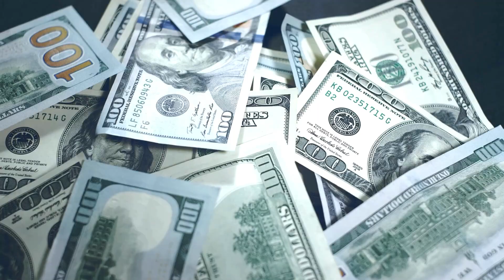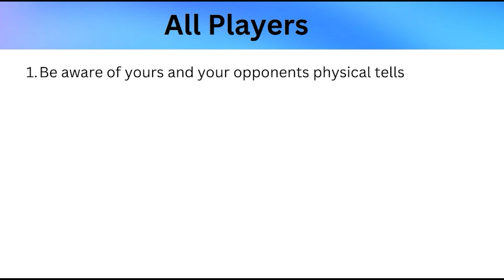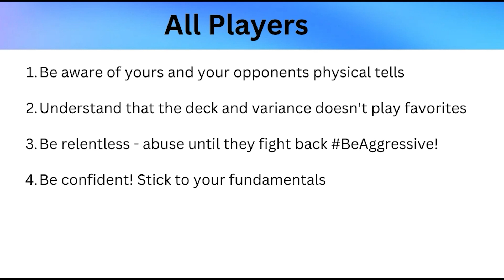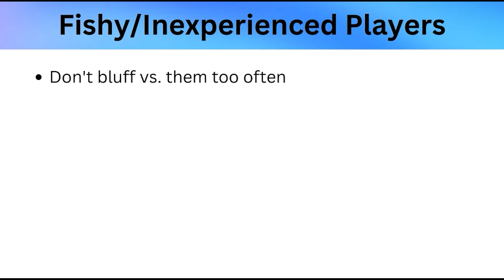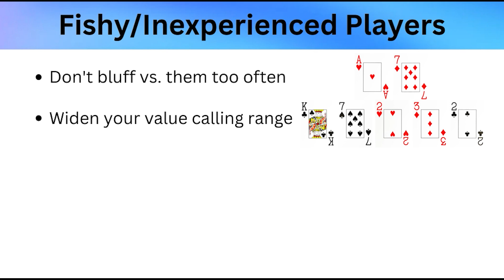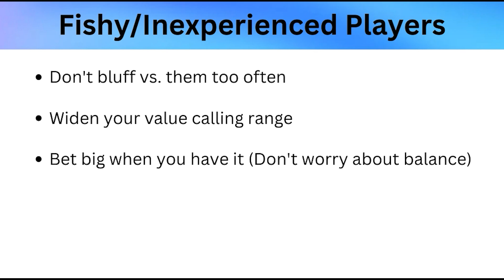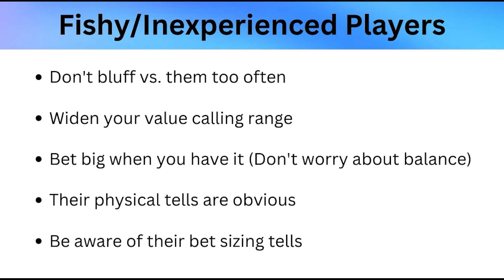How to play against a POKER FISH! Exploit weak players with these SIMPLE Tips!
Are you tired of leaving money on the table when playing against bad players in poker?
Let me summarize the key tips from this video on exploiting "Poker fish":

Fish are inexperienced, recreational poker players. Most low stakes games will be full of them, so learning to crush fish is crucial.
My strategies against fish:
*** Don't bluff them too often. They call down light, so bluffs rarely work. When I do bluff, use the bottom of my value range.
*** Widen your calling range. Fish overvalue marginal hands, so they'll value bet worse hands. Call them down lighter.
*** Bet big for value. They don't care about pot odds, so charge them premiums with your strong holdings.
*** Fish have obvious physical tells. They get excited and handle chips prematurely with strong hands.
*** They have obvious bet sizing patterns. Bet big with monsters, small with air. Exploit tendencies.
Don't balance ranges against them. Maximize profit through exploitation. Play GTO against stronger players.
*** Stick to fundamentals and stay confident. Patience and solid play prosper against fish.

I offer comprehensive poker coaching through my course The Poker Accelerator. This video provides the tips you need to start dominating fish and increasing your win rate!

Let me know if you have any other questions! Lexy out!